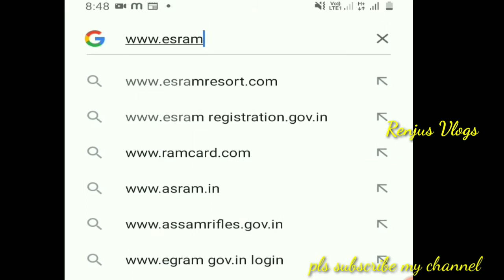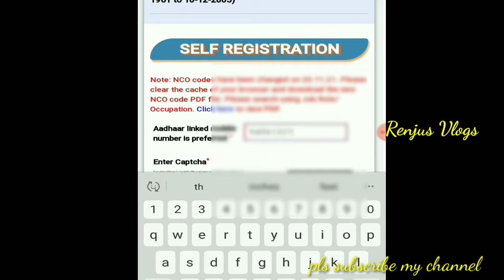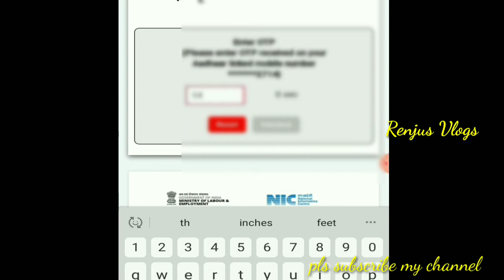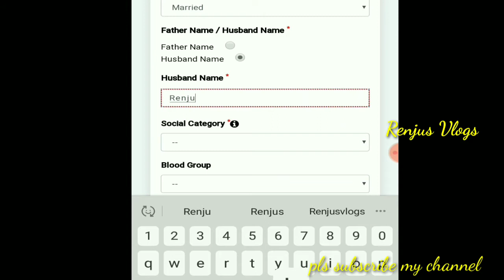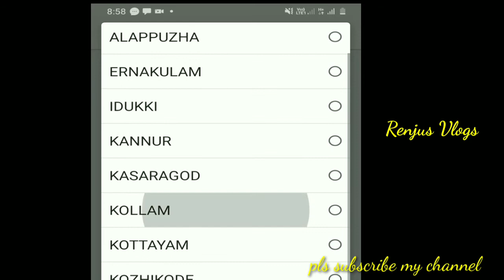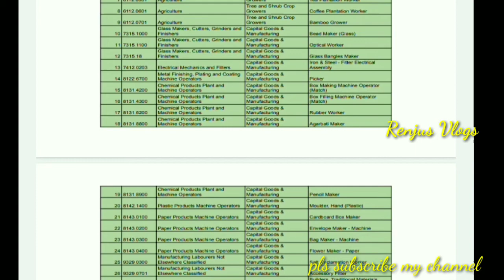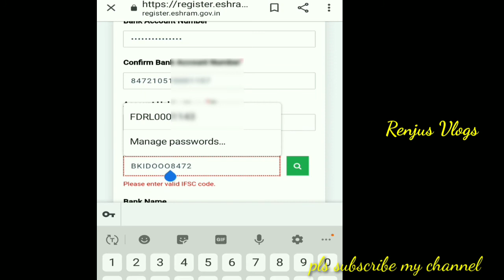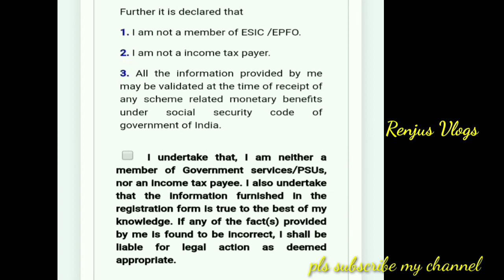E Shram card Registration നമ്മുടെ ഫോണിൽ ചെയ്യാം|UAN card self Registration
Eshram card Registration in our mobile phone
How to register eshram card in our mobile phone